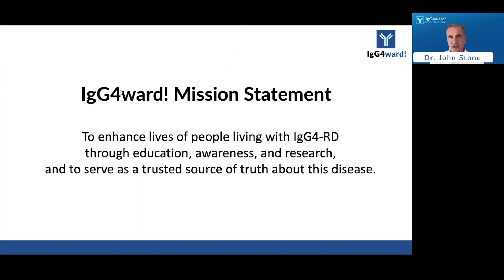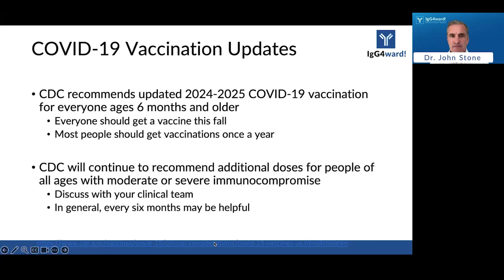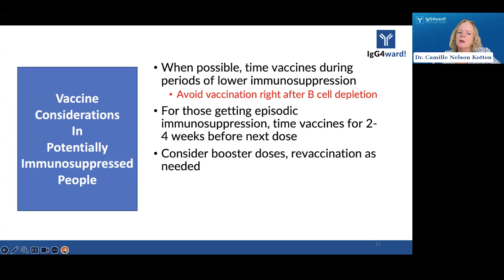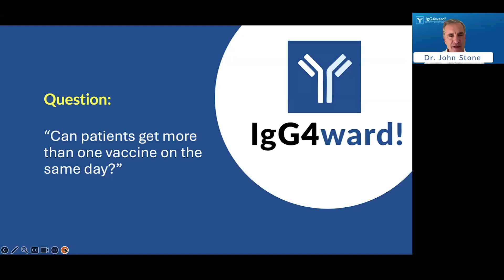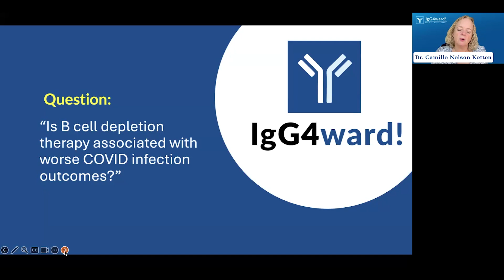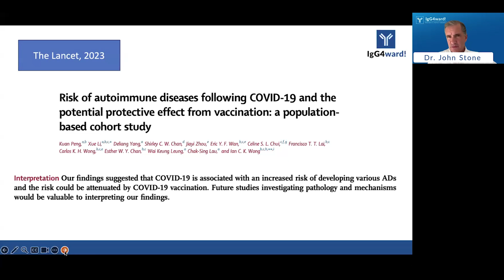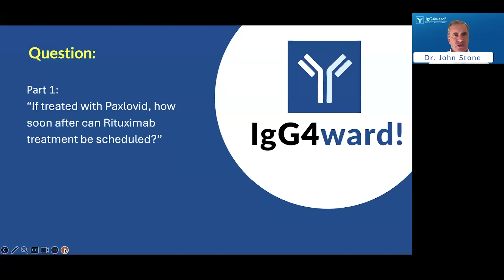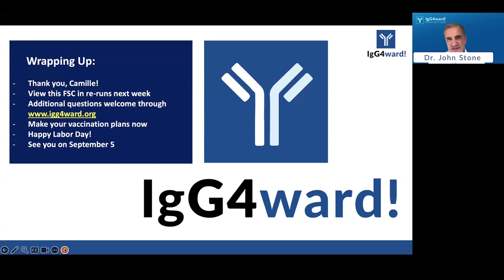IgG4ward! Fireside Chat: Vaccines, Covid, and IgG4-RD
Join Camille Nelson Kotton, MD, an infectious disease specialist at the Massachusetts General Hospital, for an in-depth conversation about time-sensitive updates and emerging information on COVID-19, influenza, respiratory syncytial virus (RSV), and other timely vaccines regarding IgG4-RD.